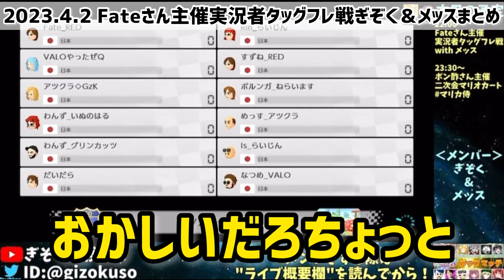ぎぞく＆メッスマリカタッグフレ戦おもしろまとめ【2023.4.2Fateさん主催実況者タッグフレ戦切り抜き】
ゲーム実況&配信者のGzKぎぞくさんの切り抜きchです(..◜ᴗ◝..)
※ご本人様から許可を得ています。

ぎぞくさんとメッスさんのこの掛け合いが好きすぎて作りました。
フリ最高🤣🤣🤣

▷切り抜き元【生放送】実況者タッグフレ戦：相方メッス→ポン酢野郎さん主催の二次会マリオカート【マリオカート8デラックス】

ぜひぜひよろしくお願い致します🙇‍♀️✨
夢はでっかく登録者数1万人🔥

【その他ぎぞくさん関連】

ぎぞくさんのスケジュールをTwitterで更新中！

———⁣ おしらせ ———⁣

お気づきの方もいらっしゃるかと思いますが、チャンネル名を変えました！
本家ぎぞくさんに命名して頂き、生まれ変わりました✨(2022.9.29〜)
新生「ぎぞくの切り抜き【ますメロン畑】」を今後ともよろしくお願い致します🙇‍♀️
byますメロ